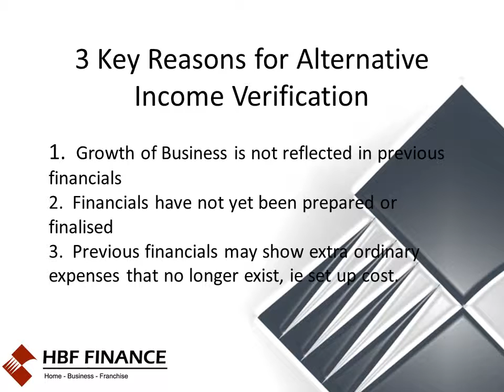Small Business Owners - Alternative Income Verification Options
Small business owners sometimes struggle to obtain a loan through normal channels.  Some Lenders offer Alternative Income Verification methods to assist these client's obtain the loan they require to purchase property, however it can be a minefield.